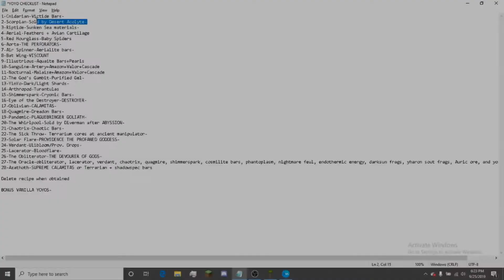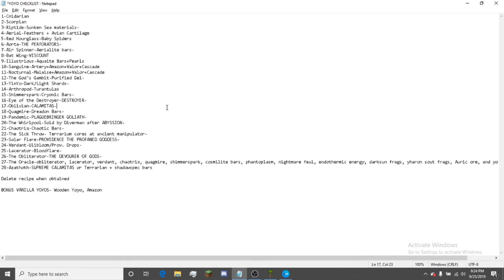Throwing our Hat Into the Ring! Terraria Modded Yoyo #1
Mod list:
Calamity
Calamity Music
Extra Calamity Music
Thorium
VeinMiner
OmniSwing
MaxStackPlus
Alchemist NPC lite
Weaponout lite
Recipe Browser
Better Yoyos (coming soon)
Hero's Mod (for fancy builds)